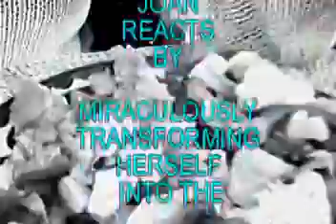travel diary JOAN ALAMOS MOVIE STAR FAMOSA 1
Travel Diary

Part Two

LUNCH AT THE PUERTO ROJA INN:

JOAN TRANSFORMs HERSELF
NTO THE FABULOUS
MEXICAN MOVIE STAR

JOAN ALAMOS

A TAKE OFF ON CELEBRITY FAME